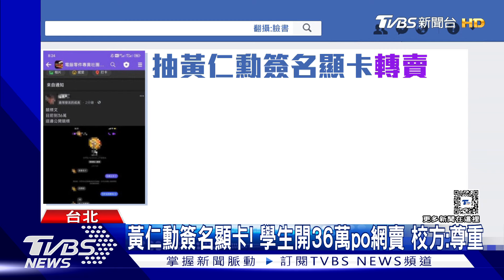黃仁勳在台掀「Jensanity」仁來瘋 外媒:像巨星｜TVBS新聞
輝達執行長黃仁勳，來台快2個禮拜了，但至今走到哪還是被粉絲簇擁，外媒還報導，這宛如是"Jensanity"仁來瘋，專家也說，和黃仁勳合作過的廠商，都對他印象好，再加上行銷方式洽當，才有好人緣，而美食家胡天蘭，29號那天剛好也在私廚用餐，當時不認識黃仁勳，但黃仁勳竟因為桌上一瓶"台灣味"主動搭話，直呼黃仁勳很平易近人，也熱情。